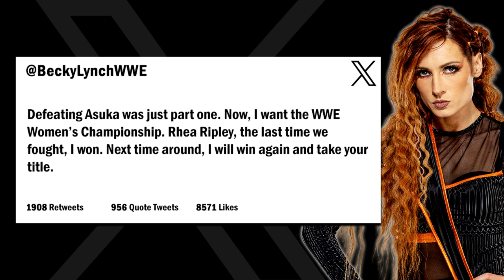RAW Season Premiere! | WWE 2K23 Universe Mode | Episode 68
Welcome to WWE 2K23 Universe Mode! This is Episode 68 and it's the Season Premiere of Monday Night RAW! Featuring, a Gauntlet Match to determine if Sheamus will challenge Seth Rollins once more for the WWE Championship!